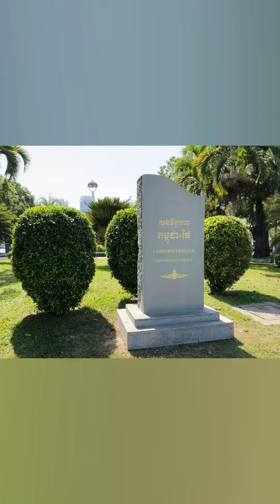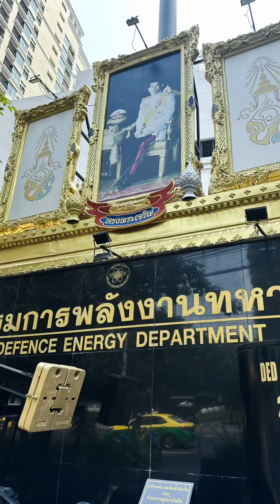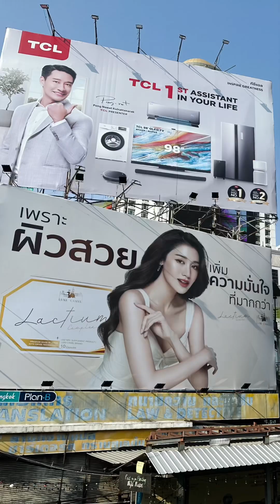聪明的苹果🍎手机📱把我们的柬埔寨🇰🇭和泰国🇹🇭之旅给总结出来啦！Trip to Phnom Penh, Cambodia 🇰🇭 & Bangkok, Thailand 🇹🇭